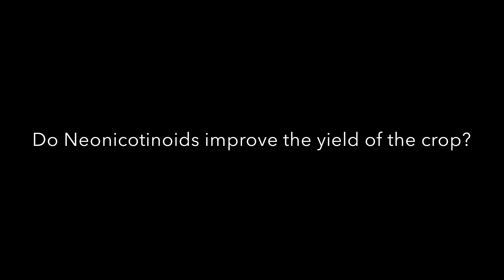Dave Goulson - Impacts Neonicotinoids have on yield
Friends of the Earth Canada hosted Dave Goulson in Toronto November 11 - 14, 2013.  In this video, he discusses if Neonicotinoids have an impact on yield, and what are some best practices farmers can do to help bees and pollinators.